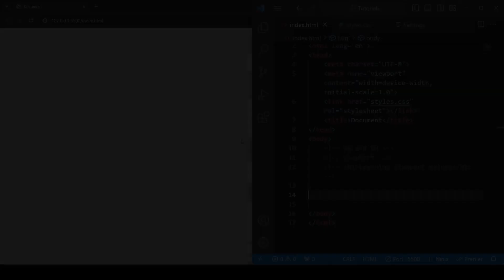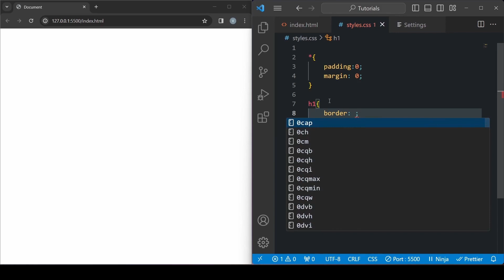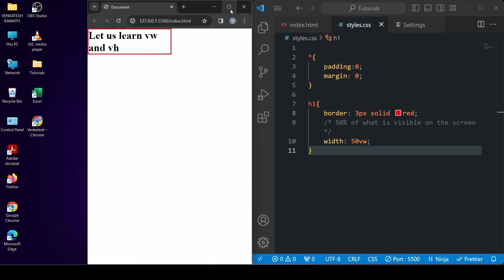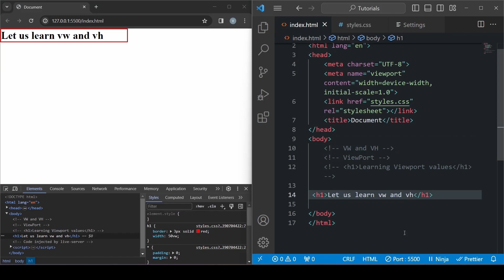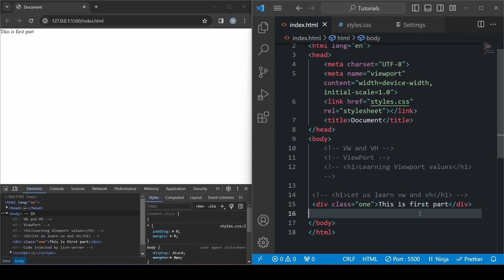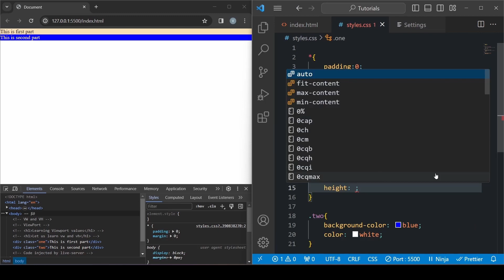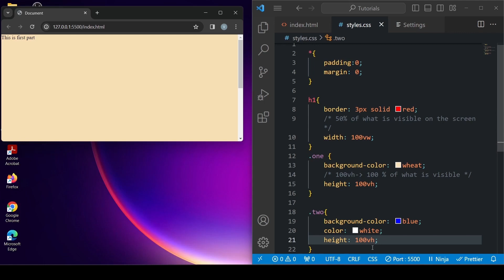CSS Units | Absolute Value and Relative Value - 5 | VH and VW Units |@devdose101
🎨 Unlock the secrets of pixel perfection with our latest video on mastering VH and VW in CSS! Whether you're a seasoned developer or just starting out, understanding how these units work in CSS is crucial for creating visually stunning and responsive web designs.

In this in-depth tutorial, we'll cover everything you need to know about VH and VW in CSS, from the basics to advanced techniques.